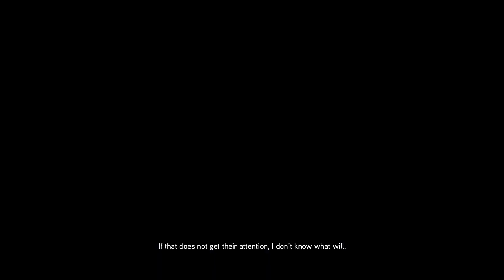AC Gameplay S04E14 | Assassin's Creed Revelations | Series X | 2023